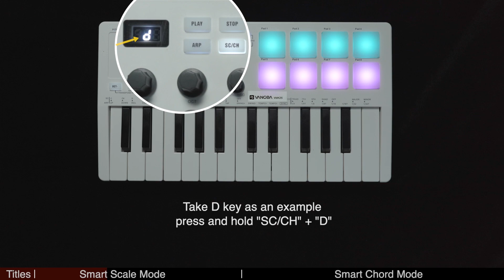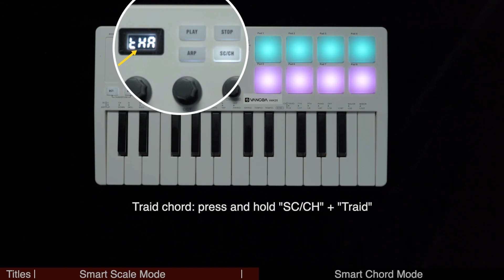SMK 25 intelligent chord&scale 3